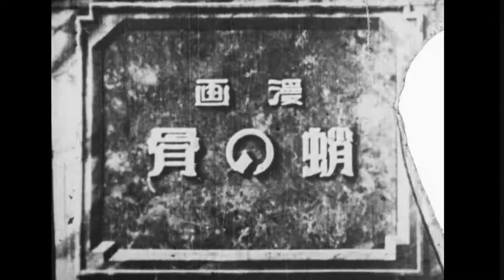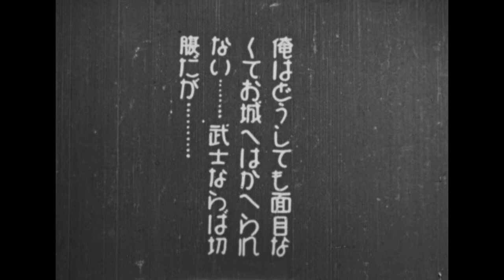TAKO NO HONE (The Octopus' Bone/Skeleton) 1927 animated short by Yosuji Murata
Title: Tako No Hone, (How the Octopus Lost its Bone(s)/Skeleton). Released theatrically on November, 2, 1927, Yokohama Cinema, Shokai Theatrical Cartoon,

Tako No Hone is a variation of a myth called, "Why the Sea is Salty"

In 1935, eight years after making Tako No Hone, Yosuji Murata created a longer animated film, "Umi No Mizu Wa Naze Kara"i (Why Is The Sea Water Salty?) (1935), which recounts this myth in greater detail.

Directed by: Yasuji Murata. Produced by: Yasuji Murata. Written by: Chuzo Aoji. Story by: Chuzo Aoji. Cinematography by: Yukikiyo Ueno.

It is one of the earliest Japanese cartoons, forerunner to modern manga. Yosuji Murata was one of the earliest animators and an innovator of this art form. This cartoon was not created using the cel-animation techniques, mastered by his Western counterparts, such as Max Fleischer. Yosuji Murata created this and other cartoons, using paper cut-outs and stop-motion.

It is a digital transfer from a 9.5 mm, Pathe, acetate film, a second generation copy of an original, 35 mm, theatrically released print.

It was restored and digitized by Movette Film Transfer in San Francisco to 1080p24, speed corrected, 1556 Overscan, with post-scan, image stabilization.

It was acquired from Japan in 2017 by Aaron J Cohen, collector and historian/author of cephalopod art, in all media, from around the world; prehistoric, ancient, antique, vintage, modern, and contemporary.

The story is based on the traditional, Japanese myth of Urashima Taro; in which a fisherman is transported from the seashore into a fantastic underwater world on the back of a giant turtle.

Translation of Intertitles, Japanese to English

Bone of Octopus

At a Palace of Wadatsumi, at King’s room… (Sea Dragon Deity)

Wadatsumi = God of Sea, aka Ryūjin = Emperor or King of the Sea)

The princess has been sick, and the King is deeply worried about the princess’s life.

The Servants are discussing how to cure Princess illness, but they have not come up with any good idea.

Fish: Hey Mr. Flounder, there is no other way but to get the hidden gem “a raw liver of a monkey (or spirit of a monkey)” and give it to our princess.

Flounder: However, there is no monkey in this Palace……

Fish: Then, isn’t there any brave man who could go to “Monkey Island” at the edge of this big ocean and capture a monkey and bring it back here?

Fish: I don’t think there is such a strong man who can capture such agile monkeys here, but I think there is a man who is clever enough to deceive a monkey and bring it here…

Flounder: Yes, there is. That Mr. Octopus is clever and has a smart mouth. What about sending Octopus to the Monkey Island?

Fish: That is a good idea. Bring Mr. Octopus here and ask him to do that.

Octopus: Appreciate your request on me. I will surely complete this job.
(Octopus is going to Monkey Island riding on a turtle.)

Arrived at Monkey Island

Octopus: Your reputation precedes you. I heard you are the best singer in this Monkey Island, and our King wants to hear your singing. So, I’ve come here all the way to take you to the Palace.

Octopus: Good alcohol, tons of delicious food, and so many gifts…. We have prepared for all these stuff. Let’s go to the Palace with me.

Monkey: Got it. Let’s leave for the Palace before other monkeys hear us.
(Octopus & Monkey: Leaving Monkey Island riding on a turtle)

Monkey: Why don’t we take a little rest on that island?

First episode ends

Second episode

Monkey: Oh, I got my liver crashed (or I lost my spirit).

Octopus: What!? You got your liver sick (or you lost your spirit)? That is a problem.

Monkey: Why is it a problem?

Whale: That Octopus brought you here to take your raw liver (or your spirit).

Whale: I will help the monkey.

Right: To Monkey Island
Left: To Wadatsumi Palace

Octopus: I shame myself and cannot go back to the Palace without Monkey’s liver (or spirit). If I were a Samurai, I would have to kill myself (harakiri) though.

Octopus: Hey, this is all I can do to compensate it.

Octopus: (Talking to Turtle) Please bring my bone to the Palace and report to my boss that “Octopus worked so hard to break his bone, however, Octopus was killed and eaten by lots of monkeys.” I am finished!!

(Japanese has an expression “break one’s bone” that means work hard or break one’s leg, or get in trouble.)

That is why octopus have got no bone since then.

The End

Yasuji Murata (村田安司) January, 24, 1896 - November, 2,1966, was a pioneering animator who helped develop the art of anime in Japan. Studying the animation techniques of Sanae Yamamoto, Murata produced dozens of mostly educational films at the Yokohama Cinemastudio. Along with Noburō Ōfuji, he was renowned as a master of cutout animation. Among his students was the animator, Yoshitarō Kataoka.